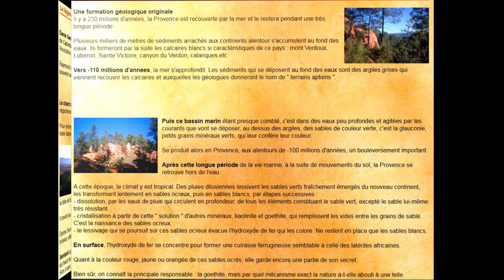Sentier des ocres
Le sentier des ocres à Roussillon,Vaucluse!